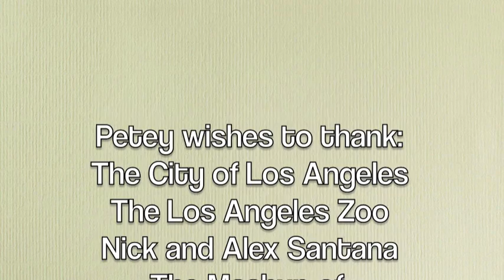Petey Sings On Thursdays-Petey Sings March Smashups # 1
March Mashups is the months theme...

Petey knows birds of prey and that it's a jungle out there...It can even be a zoo...No Lions but Tigers and a bear oh my!

March Mashups-the evolution of Danger Mouse and Cee Lo Green...Past and two current...Petey won't forget you!